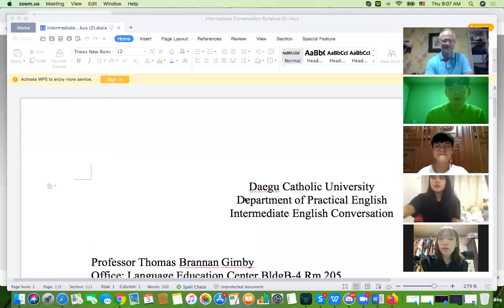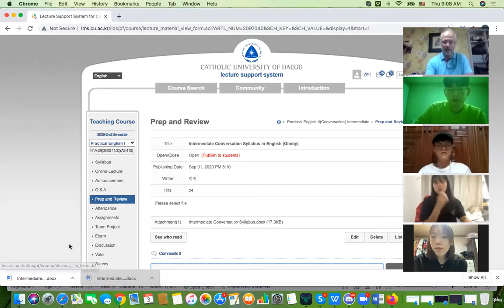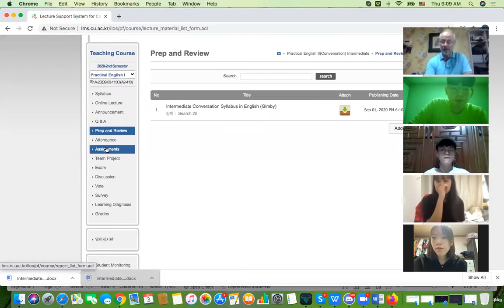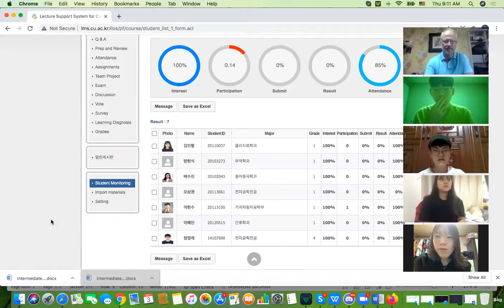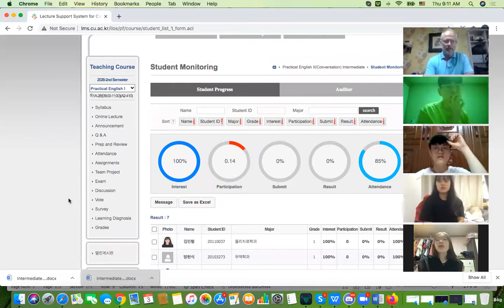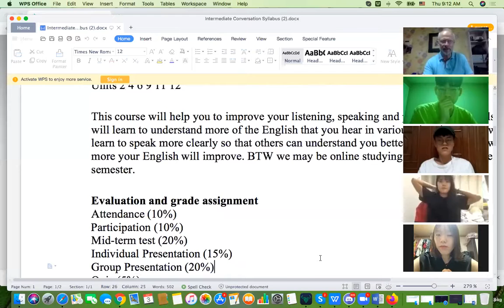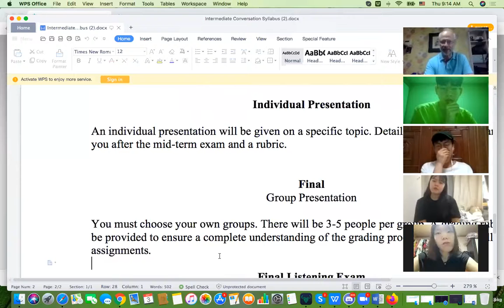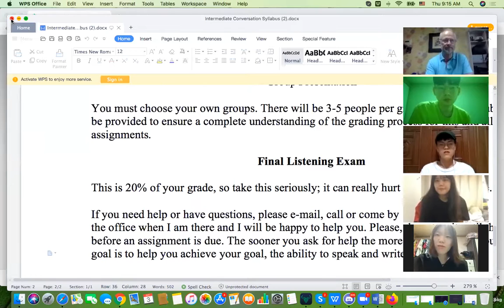Intermediate English Conversation Thursday 09/03/20_9am_Class #17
This is the 1st class. It was an orientation to the course. There was an excellent turn out and better than expected participation.